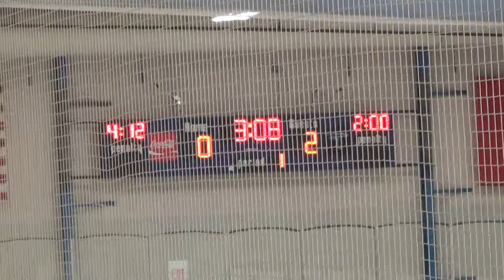1st Period 17 of 20 4 on 4 00017